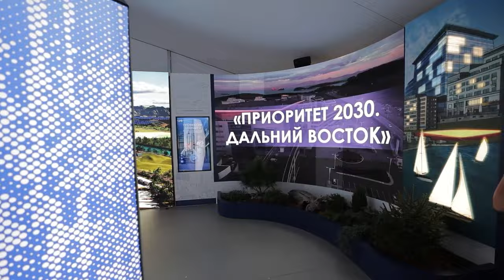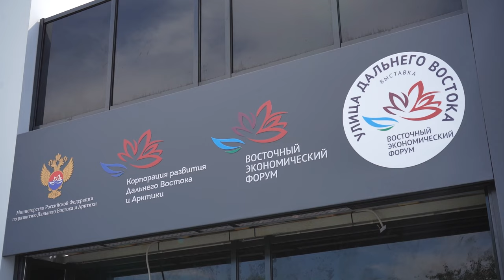«Улица Дальнего Востока» откроется для жителей и гостей Владивостока 7 и 8 сентября.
На Университетской набережной на острове Русском завершается монтаж «Улицы Дальнего Востока», которая традиционно пройдет во время Восточного экономического форума.  Посмотреть ее смогут не только участники ВЭФа – она откроется для жителей и гостей Владивостока.